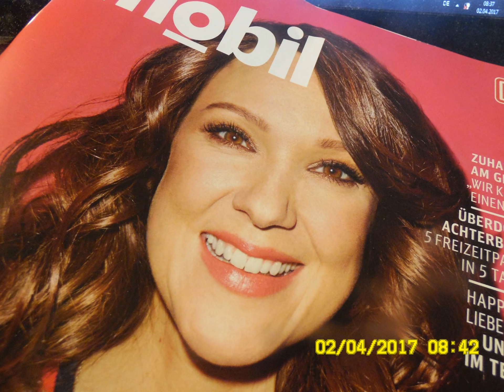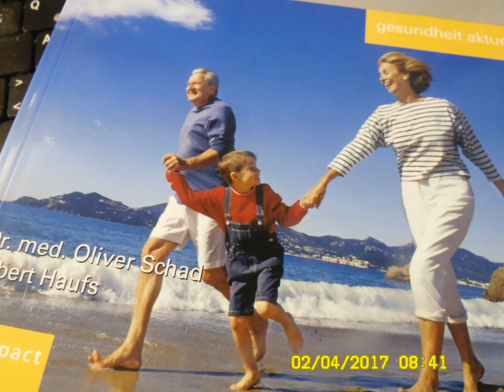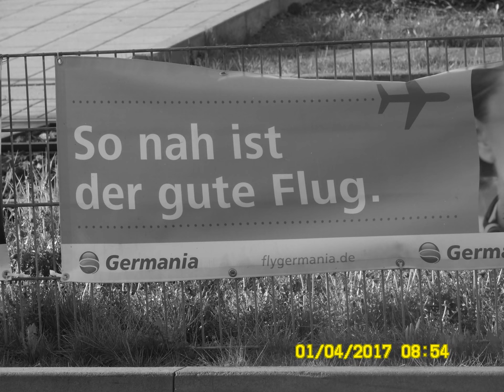agenturfürkinderträume.de - Alternative zu den Agenturen für Arbeit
Zum Entschleunigen empfehlen wir jungen Kolleginnen und Kollegen und ihren Familien sowie reiferen Kolleginnen und Kollegen 2x pro Jahre eine Woche Wellnessurlaub in Rabac & Labin in Istrien

Ein gesunder Mensch braucht im Durchschnitt 25 Jahre bis er eine technische, technologische oder gesellschaftliche Entwicklung richtig verstanden und gelernt hat, sie sinnvoll im Alltag zu benutzen. Das gilt auch für das Internet, das Smartphone und das elektrisch angetriebene Leih-Fahrzeug mit zwei, vier oder mehr Rädern

Altes macht Platz für Neues. Das ist vollkommen normal. Nicht nur in Europa und Asien oder Afrika. Dieses Grundgesetz der allgemeinen Entwicklung gilt universell für alle Bereiche des Lebens auf der Erde

Es wäre einfältig zu glauben, der Thüringer Auto-Rennsport-Stopp-Uhren würden anders ticken als die Auto-Rennsport-Stopp-Uhren der Kalifornier

Das EU-Vergaberecht für öffentliche Aufträge im ÖPNV ist eine ziemlich verworrene Rechtsmaterie - nichts für Laien auf diesem Gebiet

Es liegt auf der Hand, im Europaerlebnispark New Gotha City, also in der Region Erfurt, Gotha, Bad Tabarz, alle Orte mit elektrischen Oberleitungen und mit Trolleybussen und Straßenbahnen zu verbinden, die mit Strom aus der Region angetrieben werden - statt den überschüssigen Strom aus der Region an der Strombörse weit dem unter realen bio-logischen Nutz-Wert zu verkaufen

Feldwege können zu landwirtschaftlich nutzbaren Elektro-ÖPNV-Wegen ausgebaut werden, von denen die Landwirte, die Natur und die ÖPNV-Gesellschaften im ökonomischen Interessenausgleichsverbund profitieren können.

99867 Gotha-West